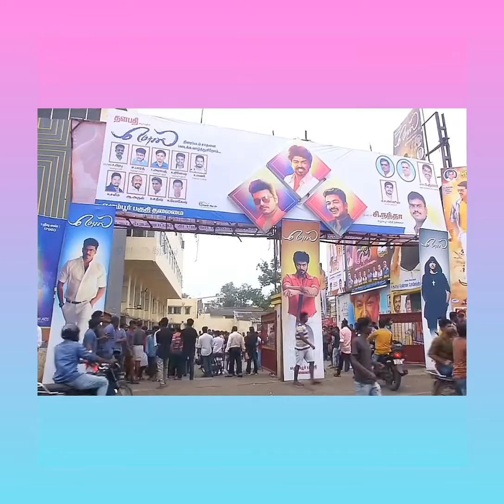தீபாவளிக்கு ரிலீஸ் ஆன விஜய் திரைப்படங்கள்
முதன் முதலில் தீபாவளிக்கு ரிலீஸ் ஆன விஜய் திரைப்படம் "சந்திரலேகா" இந்த திரைப்படத்திலிருந்து "பிகில்" வரை இளைய தளபதி யின், வளர்ச்சி ஒரு மாபெரும் முன்னேற்றம் என்பதை யாரும் மறுக்க முடியாது,,,!